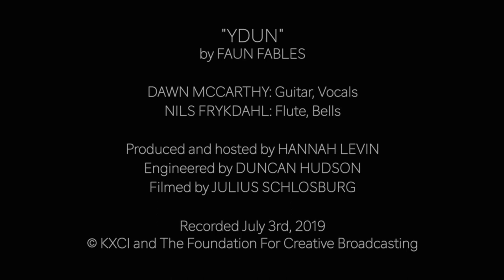Faun Fables, "Ydun" Live on KXCI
Faun Fables has been attracting a devoted and eclectic following with their imaginative psych-folk since 1997 with numerous performances throughout North America, Europe, Israel, Australia, New Zealand, and Iceland. They visited KXCI's Congress Street Studios on July 3, 2019 to perform this haunting song from their 2016 album 'Born of the Sun.' Produced and hosted by Hannah Levin, engineered by Duncan Hudson, and shot + edited by Julius Schlosburg.